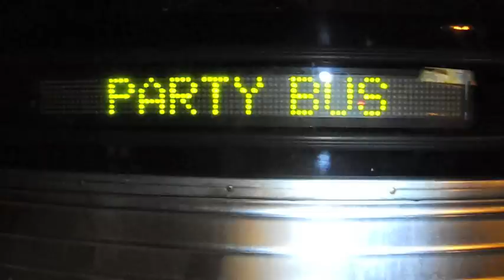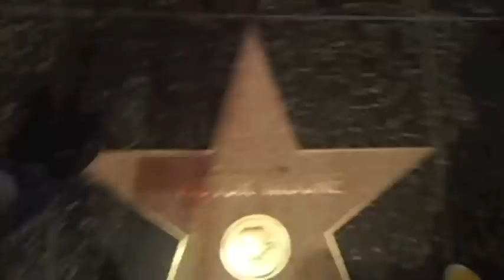BUS PARTY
Bus Party in LA... Crazy people, crazy time. WOWWW